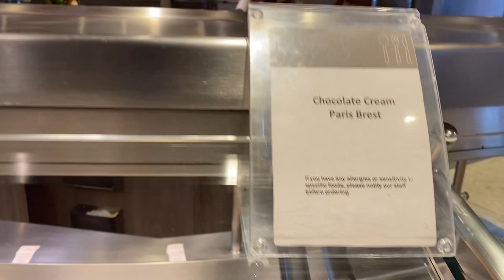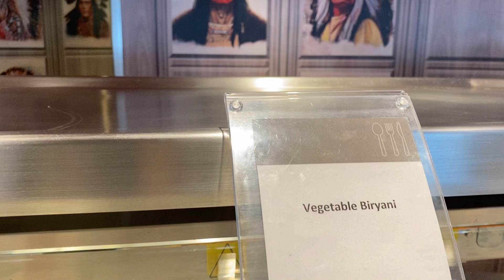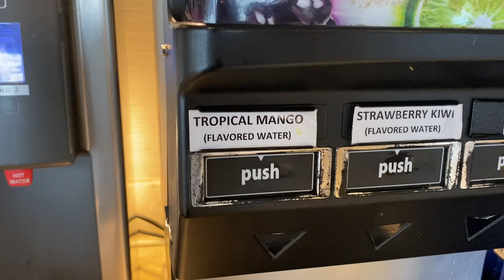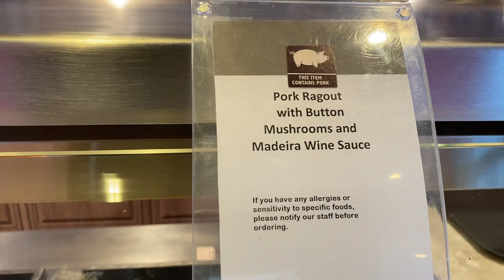What’s for Lunch in MSC Divina’s Buffet Restaurant? Let’s Check It Out…